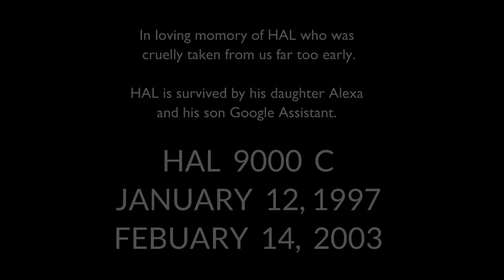Who Cares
Who Cares. Based on Stanley Kubrick's 2001: A Space Odyssey. And Abbott and Costello's Who's on first. Adapted by Mark Craiglow.